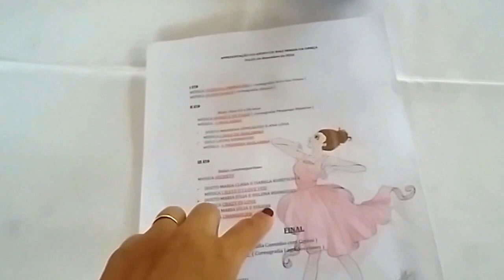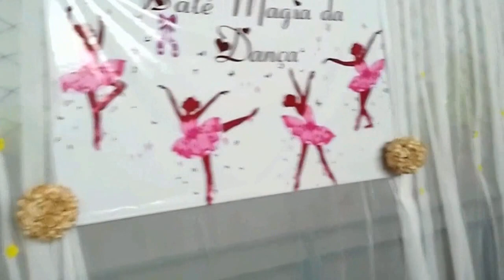Apresentações de Ballet - Espetáculo de FIM DE ANO (Bastidores)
Esse vídeo é pra quem nunca viu, mas tem interesse em ver como se organiza as apresentações de final de ano. É um pouco do que eu faço todo ano.

snap : euluarm